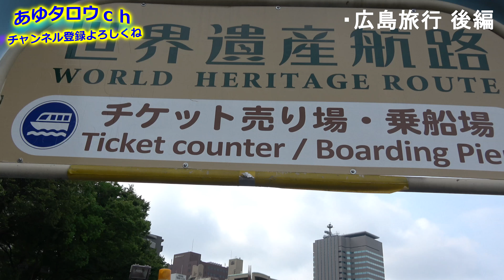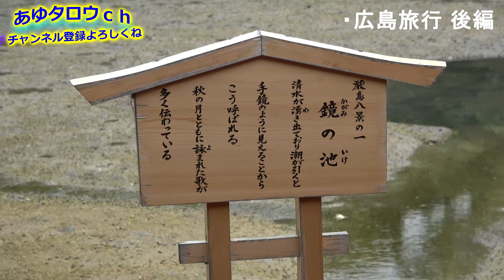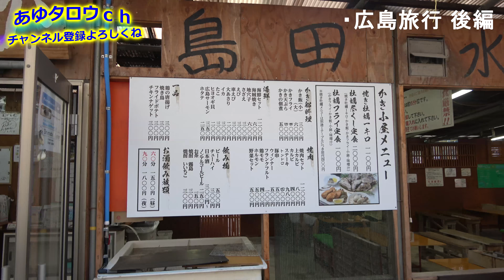広島に旅行に行ってきたよ！ 後編